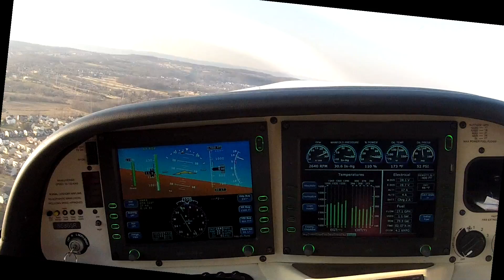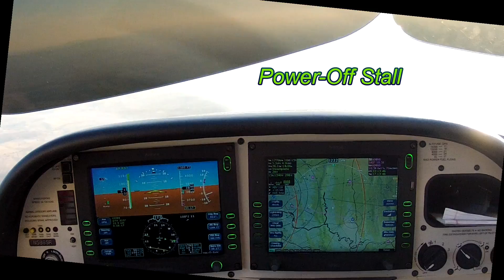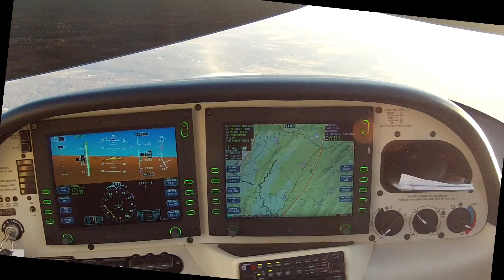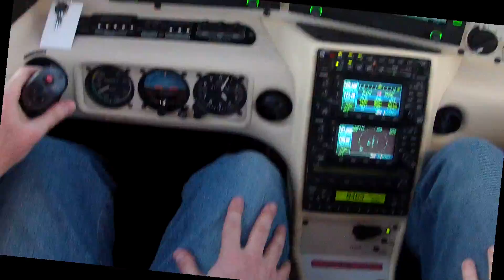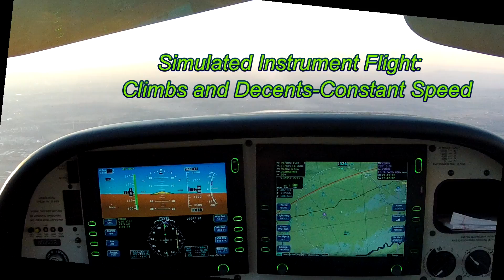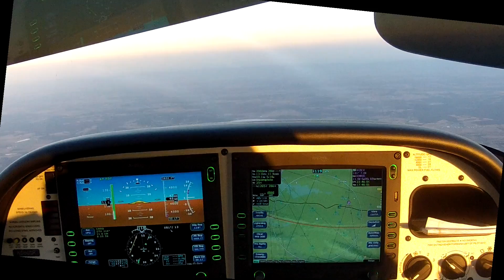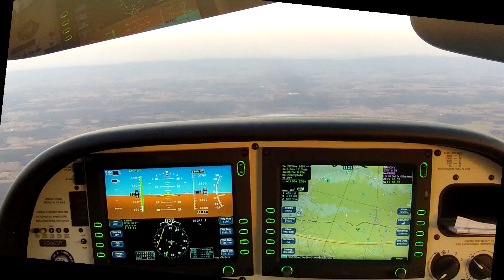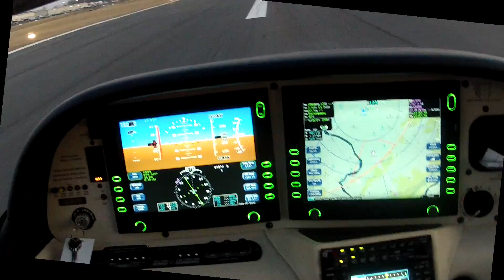Instrument Rating Training, Cirrus SR22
This is the first video of my training for the Instrument Rating.  Instrument Training Flight #3, in a Cirrus SR22 west of Washington DC, on 2/25/13.  Watch in HD for best views of the instrument panel.  I will be posting most of my training flights as I progress through the Instrument Rating.  This video contains:  Take off, obtaining VFR following, Stalls, Upset Recovery, Constant Speed and Rate climbs and decents, and landing.  With ATC and comms.